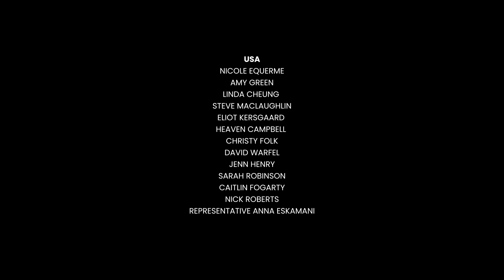CHANGE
If you're looking to take action, consider reaching out to your representatives and telling them you vote and that you care about climate change. This is a great tool that I use for calling my representatives

More than 50 environmental activists, music artists, and political leaders across 5 continents came together to express their concern for saving our home.

To date, we've released as much carbon through burning fossil fuels as the earth has sequestered in the last four million years. We risk crossing a threshold where global warming snowballs out of our control and creates conditions on our planet where most life (including humans) can't live.

This is an epic challenge with enormous stakes! To deeply adapt our society and ourselves in such a short period of time or risk losing everything we've worked for.

But it's this massive obstacle that unites every human on Earth. And that is remarkably empowering. I'm deeply grateful for all the people who proved this through art by participating.

Special thank you to Maui Cruz for helping organize and create this video.